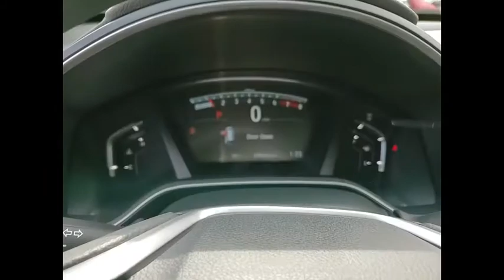2021 Honda CR-V St Charles IL S8164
2021 Honda CR-V EX

Modern Steel 2021 Honda CR-V EX